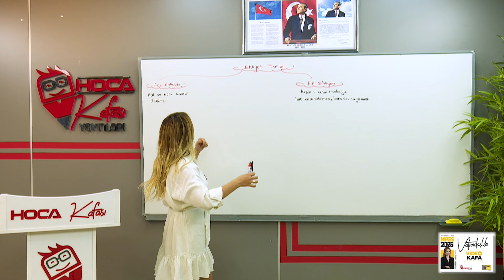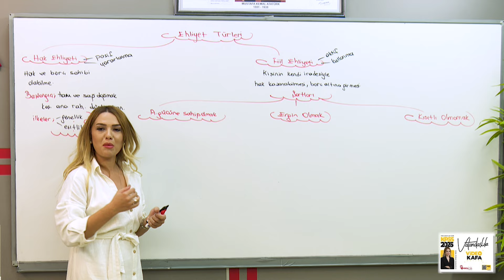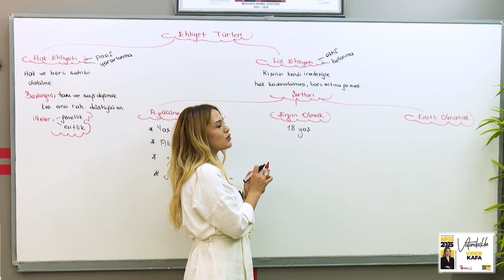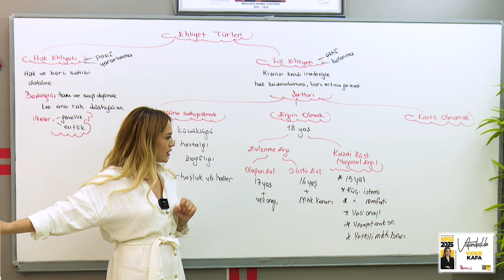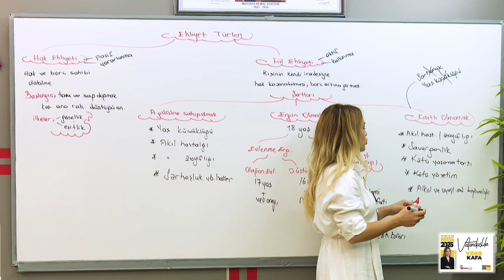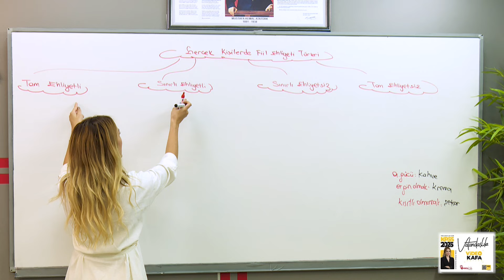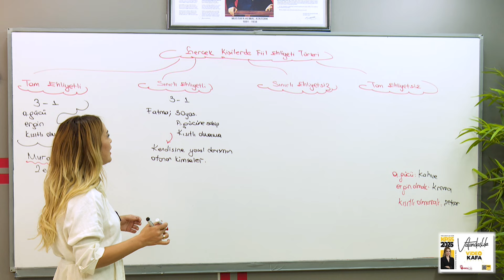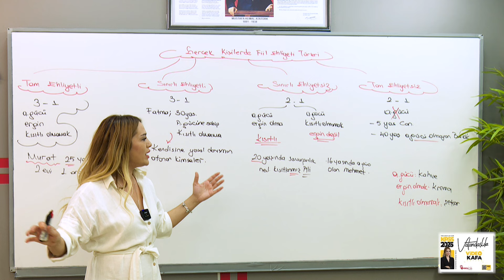6) Hukukun Temel Kavramları 6 - Esra Özkan Karaoğlu (KPSS VATANDAŞLIK) 2025